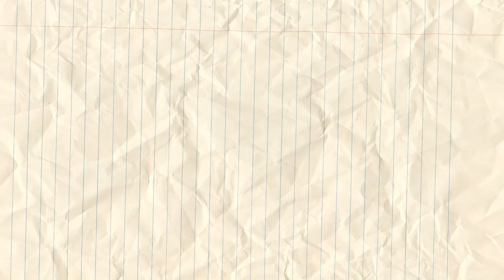Dawson Plays Halo SPV3.2 (Combat Evolved Mod) The Truth and Reconciliation Part 3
What is up everyone welcome back to the Let's Play Halo SPV3.2 Playthrough. In this installment we have made it onto the covenant ship found Captain Keyes and must fight our way out of the Covenant ship!